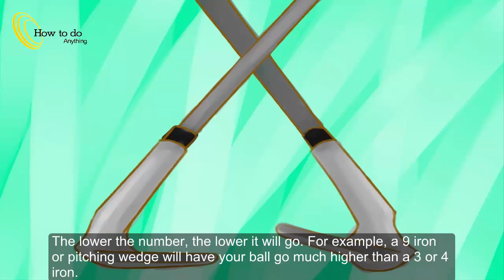How to Chip a Golf Ball a Precise Distance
►Ever try to pitch a ball 30 yards (27.4 m) and it goes 70, or vice versa? Some people call this a chip some a pitch. Either way, the shot requires less than a full swing and is an awkward partial shot. With the proper technique and a lot of practice you will excel at hitting a golf ball a precise distance ✔

►Tips
+ Remember that hitting down on the ball is what makes it go up in the air.
+ Practice, practice, practice. There is no one right way to hit a golf ball. Take some time, try a few things, and figure out what works for you, personally.
+ Don't look up before the ball leaves the club face.
+ Let the club do the work.
+ Don't swing harder to get the ball to go farther. It is more important to hit the ball in the middle of the clubface.
Follow through with about the same pace on all shots.
+ It can be tough on short shots, but it is important to accelerate through impact. Slowing down on the downswing leads to mishits.
+ Don't give up if you're having trouble! Golf is supposed to be fun. If you are not having a good time, take a break, or try to think up a game to relieve the tedium ✔

►Warnings
+ Take some time on the practice area before attempting on the golf course, the people behind you will thank you ✔

►New The Best Video March of 2016 ✔